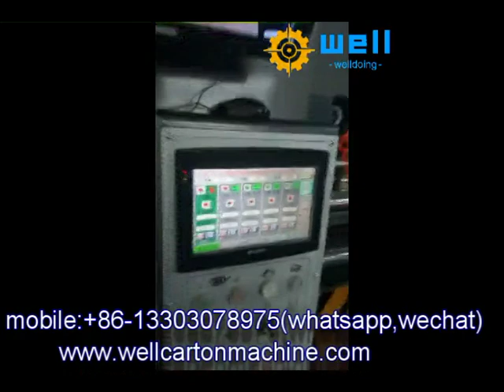automatic flexo corrugated box slotting printing machine